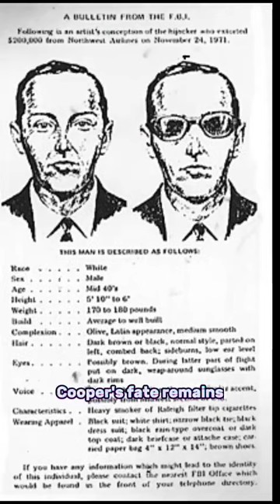Unmasking D.B. Cooper: The Untold Story of America's Most Mysterious Hijacking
In this gripping and suspenseful YouTube video, join us as we dive into the infamous D.B. Cooper, the mysterious hijacker has disappeared without a trace. Revealing D.B. Cooper: The Untold Story of America's Most Mysterious Hijacking takes you on a thrilling journey through the events of that fateful day in 1971 when Cooper boarded a plane with a daring plan. Uncover the fascinating details of the hijacking, ransom demands, and puzzling disappearances that have baffled investigators for decades.